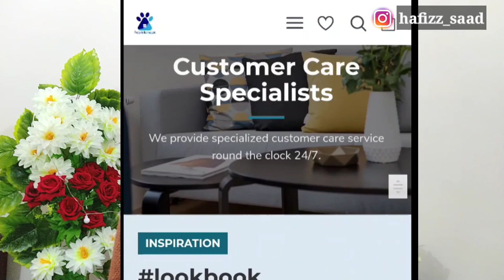Why do cats stop using litter box | How to stop cat pee out of the litter box| cat litter training